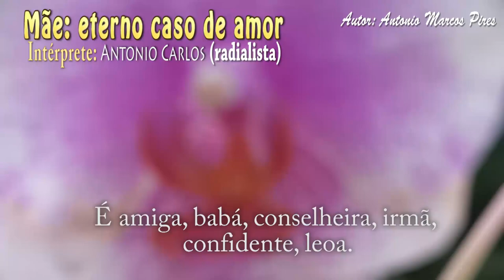MÃE: ETERNO CASO DE AMOR ok- ANTONIO CARLOS (AUTOR TONINHO BONDADE)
Mãe: eterno caso de amor. Intérprete: Antonio Carlos (radialista) – Autor: Antonio Marcos Pires

Mãe é um eterno caso de amor. Antes mesmo do nascimento . Antes dos primeiros passos. Da primeira palavra. Do primeiro dente. Do primeiro passo. É um amor incomparável para encher o coração de segurança e esperança. Amor que não cansa. Cheio de encanto e ternura. Com o tempo se fortalece e torna-se insubstituível. Amor de mãe é único. É um caso pra vida inteira. Sem restrições. Reclamações. Mãe é um eterno caso de amor que suporta dores, angústias. Idas e vindas. Chegadas e partidas. Sempre com um sorriso largo e um abraço iluminado. É um amor que cresce todos os dias , regado por uma chuva de bençãos e luz. Amor responsável. Que ensina o certo e o errado. E não prejudica. Apenas indica os caminhos. Vencendo os desafios como uma guerreira da paz. Ajuda a levantar dos tombos, estende os braços e conselheira, ajuda nos recomeços. Mãe é um eterno caso de amor. É amor que vai até o fim. Além. Imortal. Não existe outro igual. Cheio de mistérios. Doces fragilidades que se transformam em verdadeiras fortalezas protegidas da tempestade.  É se desdobrar em amiga, babá, conselheira, irmã, confidente, leoa ao mesmo tempo que angelical. Mãe é um eterno caso de amor  vivido em  total plenitude. Amor que transborda de felicidade. Cheio de atitude e lealdade.